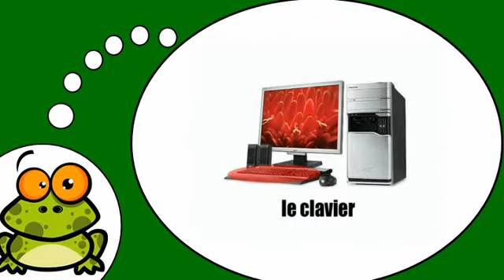Descubrí que los franceses = El equipo